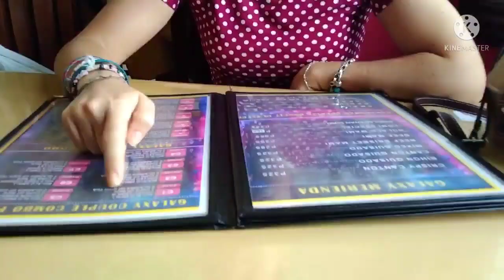ang ganda talaga sa tagaytay ang lamig filipino and spanish couple 🇵🇭🇪🇦